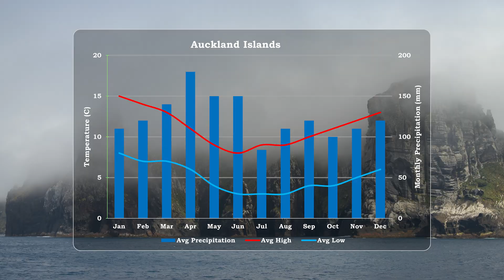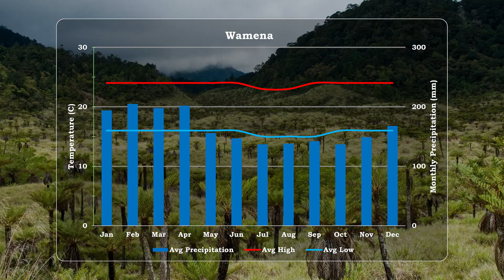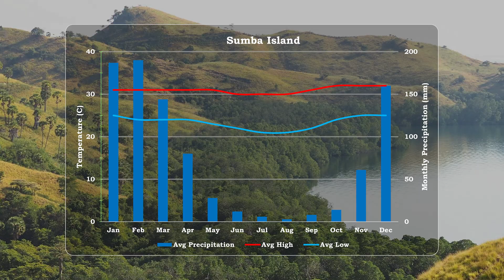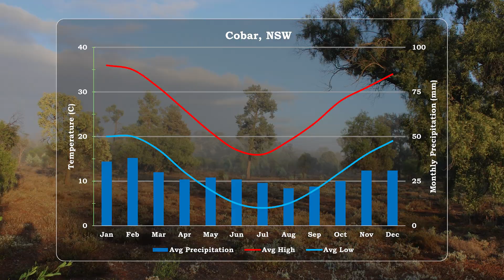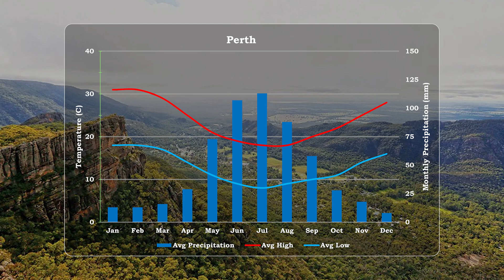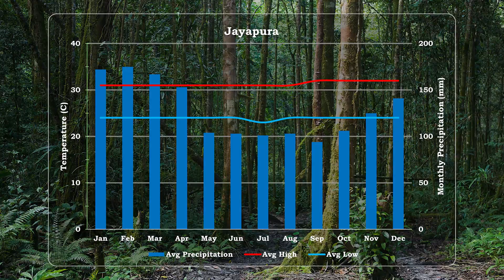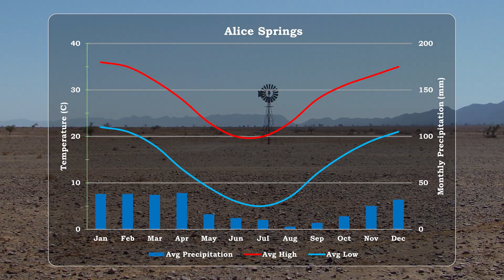What are the Biomes of Australia?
Australasia is one of the most diverse and unique places on Earth. New Zealand, Australia, and New Guinea are home to numerous bird and marsupial species. I’ll be exploring the biomes of the bioegeographic zone one by one.

0:00 Intro
1:10 10
2:21 9
3:28 8
5:15 7
6:22 6
7:44 5
10:40 4
12:11 3
15:13 2
16:33 1
18:28 Outro

Australasia | Realm & Subrealms | One Earth
New Guinea - Wikipedia
Australasian realm - Wikipedia
Envato — Unlimited creative assets, all in one place.

If I have inadvertently failed to provide proper credit or if you prefer that your images not be featured here, kindly get in touch with me, and I will promptly offer attribution or remove them as per your request.